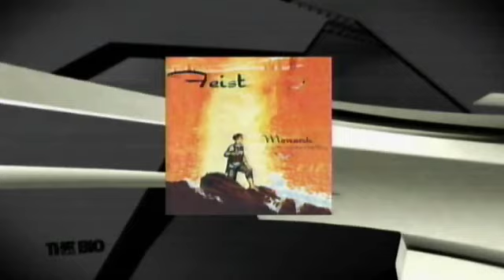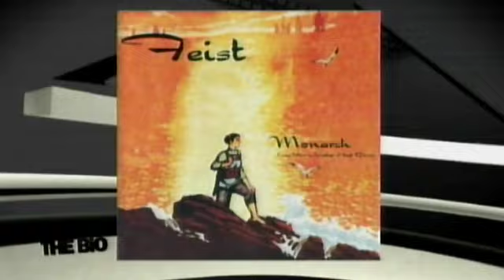Feist on The Hour with George Stroumboulopoulos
Canadian singer and songwriter, Leslie Feist, is on The Hour with George Stroumboulopoulos.